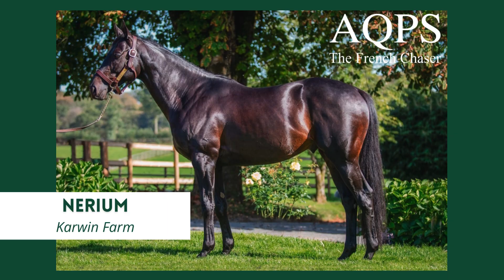AQPS 2023 : les 60 saillies gratuites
A l'occasion de son Assemblée Générale du samedi 2 décembre à Auteuil, l'Association Nationale des AQPS organise un grand tirage au sort de 60 saillies gratuites offertes par de généreux donateurs.